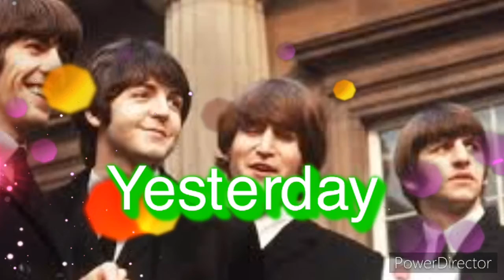Yesterday (Yamaha YAS62)